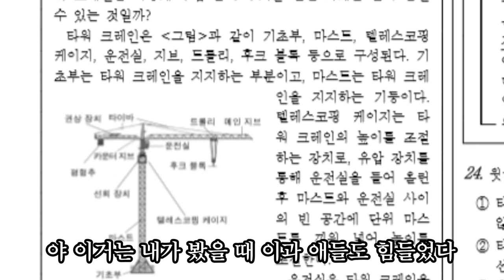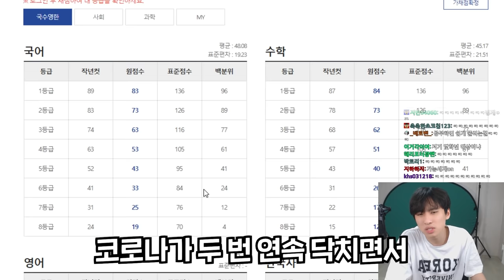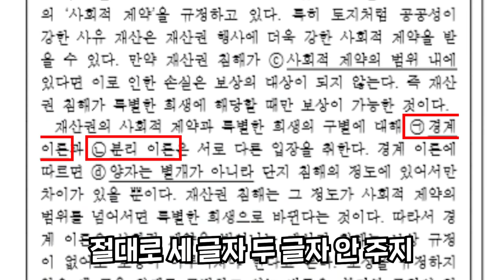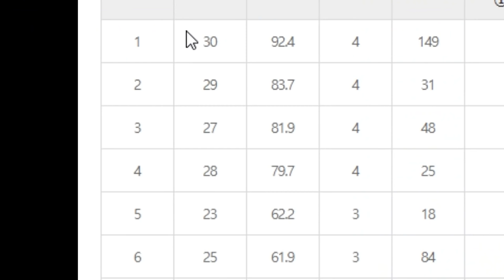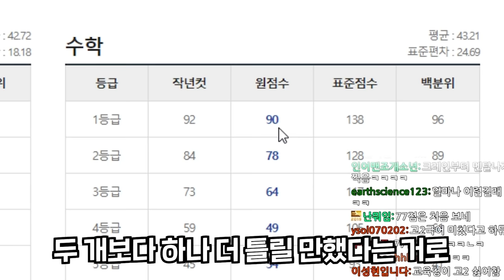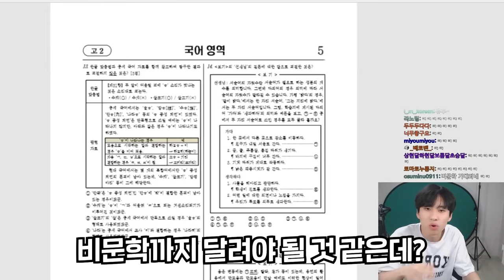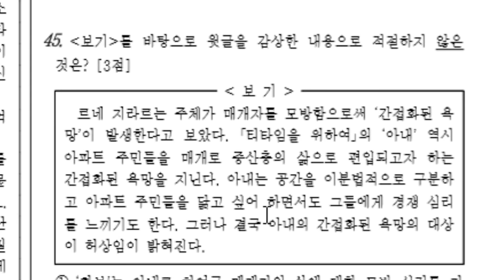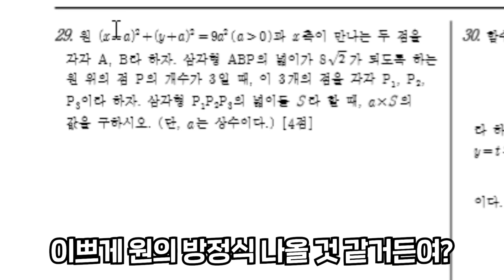국어 1등급 컷이 77점? 어질어질하다,,